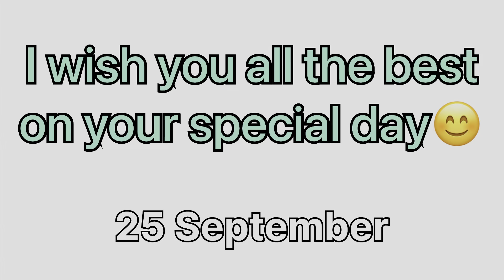इस Birthday पर दिल को सुकून मिला | RS Group ने मिलकर Birthday को मनाया | Happy Birthday Mlm Rashid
Motivational Quotes | Motivational Message, Inspiration Quotes | Mlm Rashid

This Is My Channel To Give Your Best And Best Information And Knowledge About Crypto Currency And Digital Marketing I Am Not a Finance Adviser I Share The Information And Knowledge We Never Suggest To Invest Money If You Invest Money It Will Be Your Responsibility...

I Never Send You Personal Message On Any Social Media So Be Aware Of Fraud Agar Koi Bhi Rashid Bankar Bat Karta Hai Or Apse Koi Fund Mangne Ya Koi OTP Ya Wallet Ke Bare Me Pta Kare Smjh Lena Koi Fraud Karna Chah Rha Hai Usko Video Call Karke Confirm Karne ke Liye Kahe Fraud Kabhi Video Call Karega Hi Nahi Thanks Be Aware...

We Never Ask Any Otp, Gmail, Number, Personal Information So Don't Share Any Information With Anyone And Never Transfer Any Fund To Anyone If You Transfer You Will Be Responsible So Please Be Aware...

Coin switch  Exchange Link...

The Easiest way to buy/sell 100s of crypto. Signup on CoinSwitch Kuber using my referral and the first 3 users will get Rs. 50 worth FREE BTC. Link expires in 24 hours

rashidahmad2884

digital marketing
crypto
crypto currency
crypto news
wazir news today
bitcoin news today
Wazirx Update.
Wazirx News.
Wazirx trading.
Bitcoin price.
Crypto expert.
Trading tips.
Digital marketing.
Trx coin update.
Xrp news.
Eth update.
Wazirx success tips.
Rs motivational.
Rashid Ahmad.
Mlm rashid.
Rashid mlm.
Rashid crypto.
Indian crypto expert.
Global rashid.
Rashid Ahmad Chandigarh.
Rashid YouTuber.
Motivational speaker rashid.
Youngest leader.
Youngest speaker.
Youngest Youtuber.
Youngest achiever.
Youngest luxury car achiever.
Rashid networker.
bitcoin latest update
bitcoin update
bitcoin news
crypto latest update
crypto news today
rashid video

Regards...